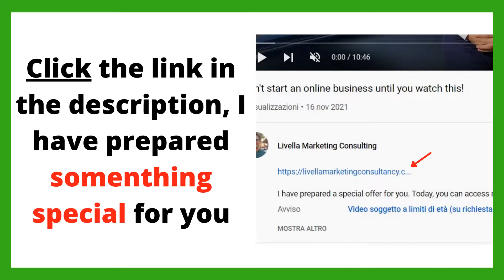Should I Start Shopify Dropshipping?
Unfortunately, The Livella courses are not currently available, however, it is possible to book a Cognitive consultancy session with Livella.

It will be a 30-minute strategic call with one of the most in-demand international marketing consultants in the US.

All information relating to the Cognitive Consultancy Session can be found after entering your data in the form.